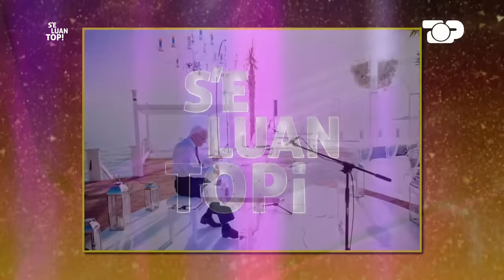Robert Radoja rrëfen pengjet, dhimbjet e krenarinë/ Alessio zbulon rrugën e suksesit – S’e Luan Topi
Një kolos i muzikës si Robert Radoja, sjell historinë e qindra artistëve që u rritën me dashurinë e notave në pentagram. Në një intervistë ekskluzive, mjeshtri i madh i pianos rrëfen vështirësinë dhe çastet kur dorëzohen artistët.
Një shqiptar krenar si Alessio Alia tregon kalvarin e mundimshëm për të arritur famën dhe anën e tij të brishtë!

Gjithmonë, "ajo që po flitet është e vërteta që s'e luan as topi!". Një emision që pretendon të hyjë në privatësinë e të ftuarit, me lejen e tij, për të rrëfyer diçka të pathënë.

Çdo të shtunë, ora 18:00 në Top Channel.

Prezanton: Erjona Rusi

Autore: Rezi Nika